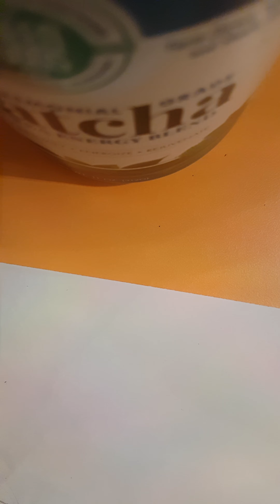Part 1 drawing anime. 😉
So guys I am doing part two so don't worry.